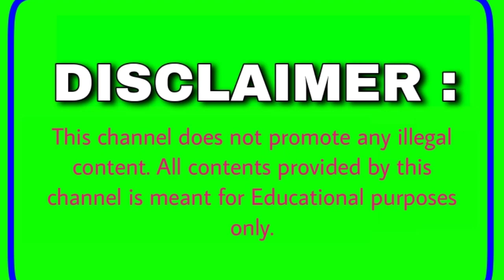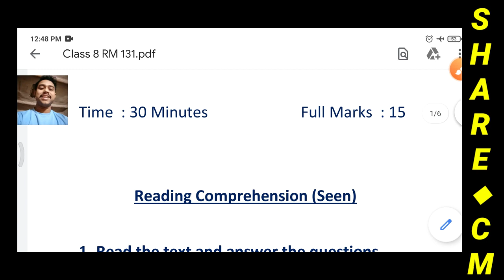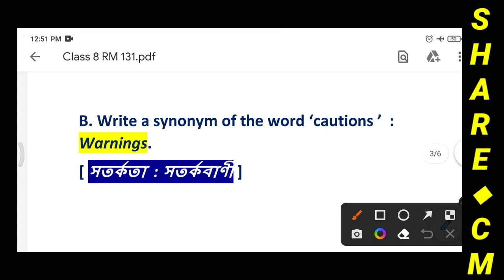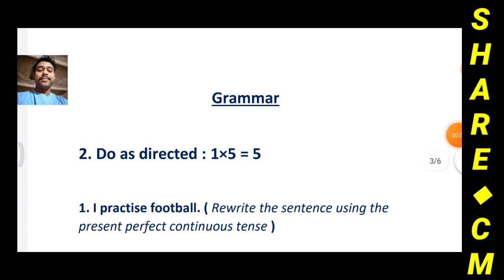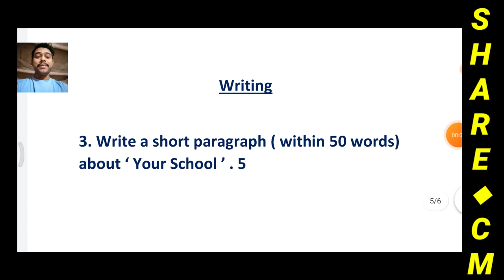Ray and Martin English Question Bank 2023 Class 8 | Ray and Martin 2023 Class VIII English Page 131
● Ray and Martin 2023 Class VIII English
● Page : 131
● The Wind Cap